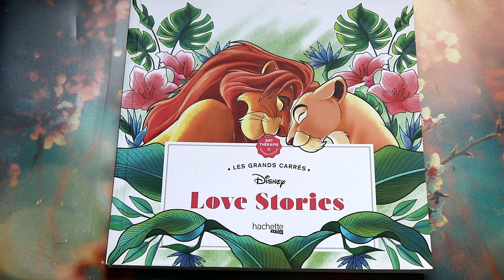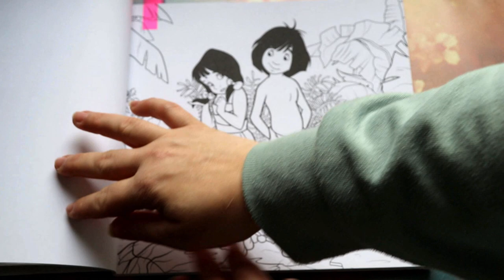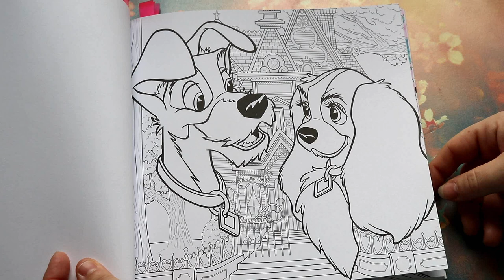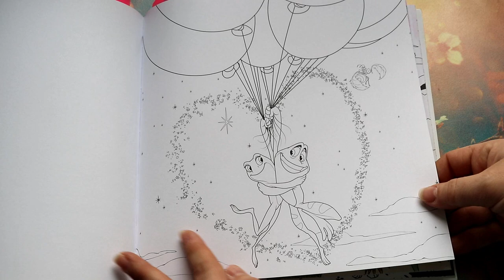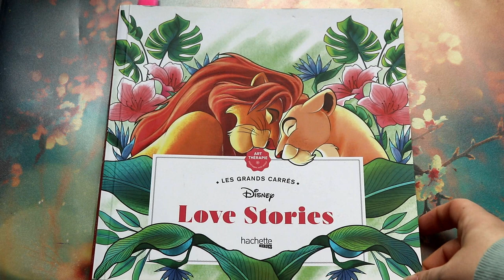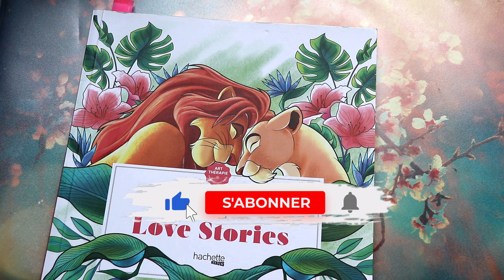Présentation Grand carré Love stories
Je vous retrouve aujourd'hui pour vous présenter un des livres de ma collection

Matériels présentés :

             ʕ•̫͡•ʕ•̫͡•ʔ•̫͡•ʔ•̫͡•ʕ•̫͡•ʔ•̫͡•ʕ•̫͡•ʕ•̫͡•ʔ•̫͡•ʔ•̫͡•ʕ•̫͡•ʔ•̫͡•ʔ

Vinted : vbanb

Valérie 😘